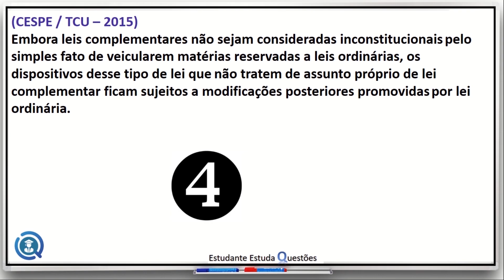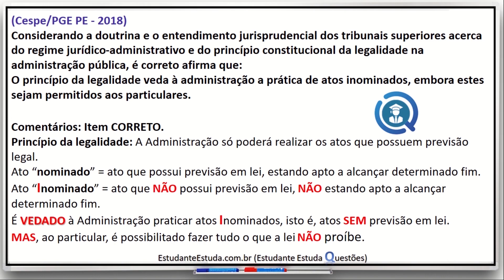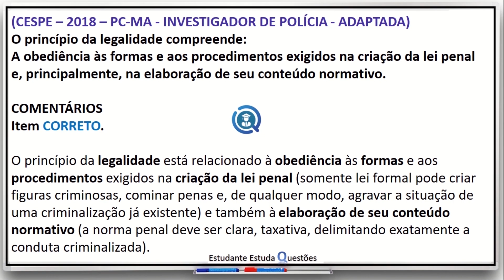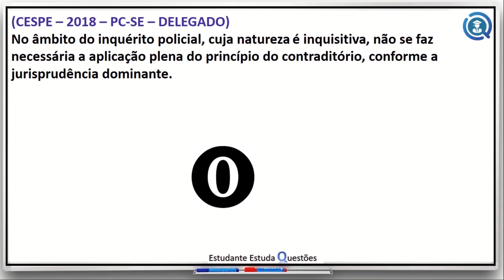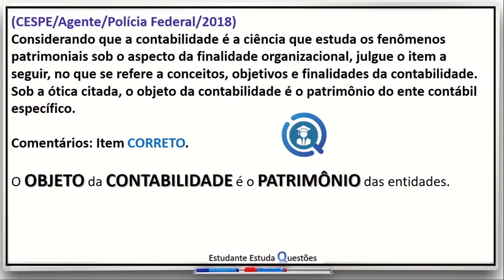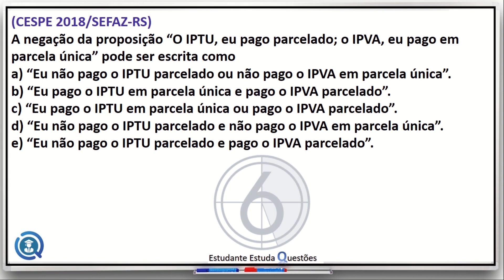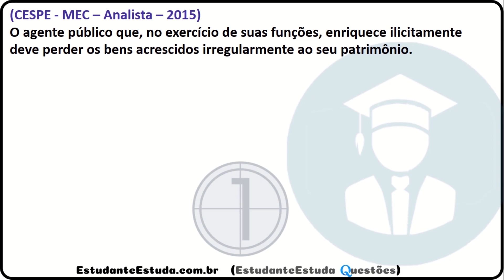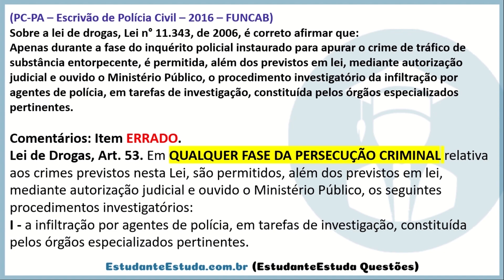#1 - Questões | Resumo da Semana | Carreira Policial com Aline Florner, Método QR2 | PF, PRF, DEPEN